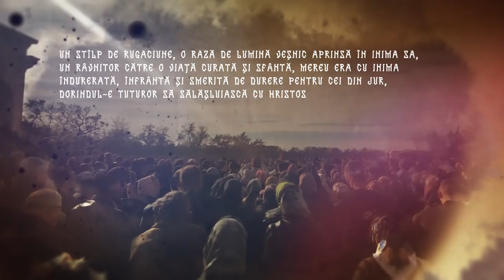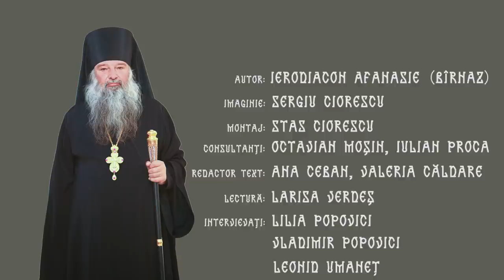Comori ascunse - Interviu cu Liudmila s. Tirnova și Nina mun. Chișinau, fiice duhovnicești.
Interviu cu fiice duhovnicești ale starețului arhimandrit Rafail Bodiu. Amintiri, mărturii despre părintele stareț și darul lui Dumnezeu care lucra în sfinția sa.